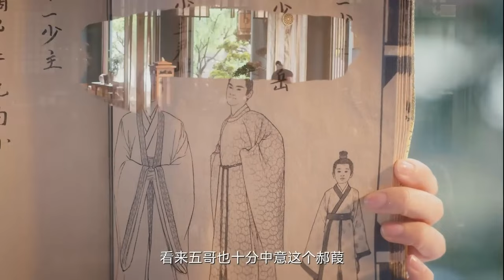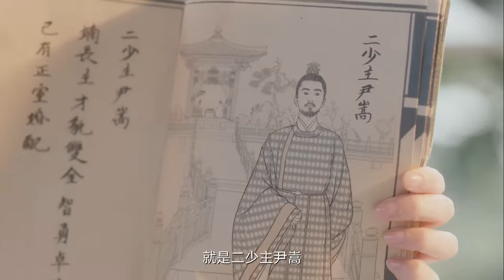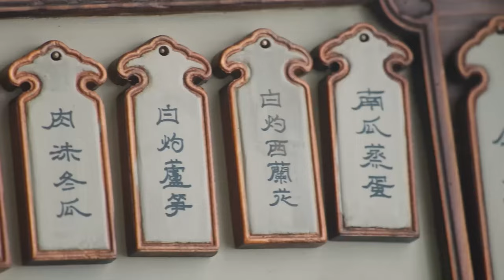Viet Sub【Sủng Phi Miêu Miêu Của Tôi】EP01 | MQ Media Vietnam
《Sủng Phi Miêu Miêu Của Tôi》Be My Cat

Một cuộc tuyển chọn thông gia, làm cho các cô gái thiên nam hải bắc tề tựu tại Tân Xuyên. Cậu chủ nhỏ thứ sáu giấu kín tài năng của Tân Xuyên là Doãn Tranh làm quen rồi bất ngờ kết duyên với Lý Vi, cô này chỉ một lòng muốn không bị trúng tuyển, nhằm về nhà sống cuộc sống an nhàn; hai người đã cùng mở ra một cuộc sống mới với nhiều tình huống đầy thú vị. Với việc Doãn Tranh khai phủ, thượng triều, hai người Lý Vi và Doãn Tranh dần hợp ý nhau, tâm ý tương thông, cùng nhau sinh sống tứ quý quanh năm; đồng thời cùng trưởng thành với các anh chị em có tính cách khác nhau, cùng viết ra cuộc sống ấm áp hằng ngày của đại gia đình Tân Xuyên.

0:00【Sủng Phi Miêu Miêu Của Tôi Be My Cat】
1:40 Khế ước chủ tớ  thiếu nữ mê tài xuyên việt trở thành con mèo nhỏ của thái tử lạnh lùng
Rất nhiều phim hay đang chờ bạn khám phá